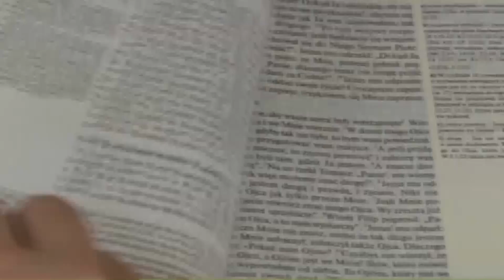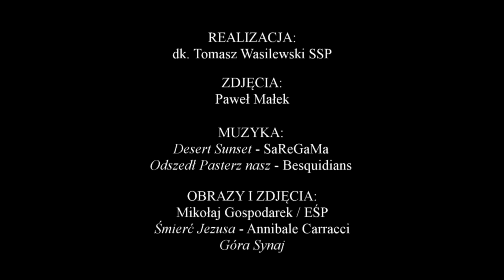Nadzwyczajna bliskość Boga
Czy śmierć Pana Jezusa na krzyżu da się zrozumieć? Słuchając świadectwa Ewangelii zastanawiamy się, jak wielka jest Boża miłość do nas. Ale to nie jest zamierzchła historia sprzed 2000 lat. To rzeczywistość, która dzisiaj jest zaproszeniem Ciebie i mnie do pełnej czułości oferty Trójcy Świętej.

A gdy oni jedli, Jezus wziął chleb i odmówiwszy błogosławieństwo, połamał go i dał uczniom, mówiąc: Bierzcie i jedzcie, to jest Ciało moje. Następnie wziął kielich i odmówiwszy dziękczynienie dał im, mówiąc: Pijcie z niego wszyscy; bo to jest moja Krew Przymierza, która za wielu będzie wylana na odpuszczenie grzechów. Lecz powiadam wam: Odtąd nie będę już pił z tego owocu winnego krzewu aż do owego dnia, kiedy pić go będę z wami nowy, w królestwie Ojca mojego. Po odśpiewaniu hymnu wyszli na Górę Oliwną (Mt 26,27-28).

A oto zasłona przybytku rozdarła się na dwoje z góry na dół; ziemia zadrżała i skały zaczęły pękać. Groby się otworzyły i wiele ciał świętych, którzy umarli, powstało. I wyszedłszy z grobów po Jego zmartwychwstaniu, weszli do Miasta Świętego i ukazali się wielu. Setnik zaś i jego ludzie, którzy odbywali straż przy Jezusie, widząc trzęsienie ziemi i to, co się działo, zlękli się bardzo i mówili: Prawdziwie, ten był Synem Bożym (Mt 27,29-30).

195 Kromka Słowa Bożego 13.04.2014 - Niedziela Palmowa, rok A